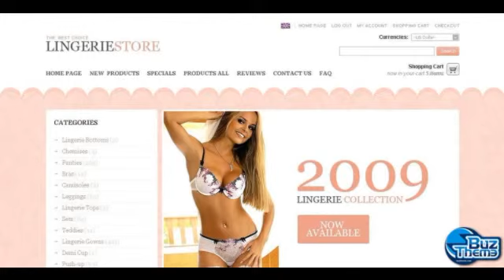Download Lingerie ZenCart Template by Cowboy TM ZenCart Templates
Features:
 Admin Panel

Width:
 1150px